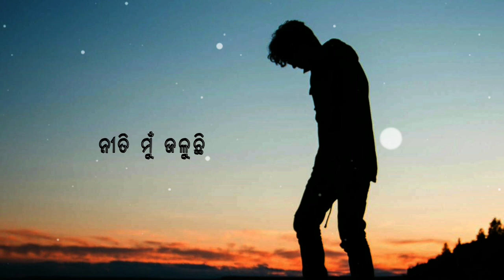Aaji Sina Mu To Pain Achinha || Odia Sad Song Status Video😭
Music Tag :~Aaji Sina Mu To Pain Achinha || Odia Sad Song Status Video😭